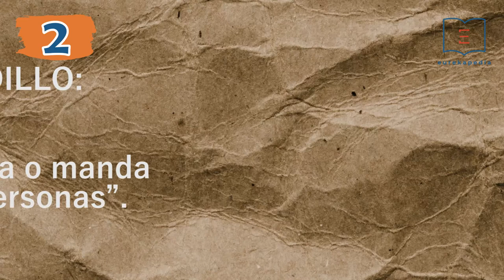10 cosas que debes saber de Emiliano Zapata | ¡Se dice que no murió!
Repasa o descubre las 10 cosas que debes saber sobre Emiliano Zapata, un referente histórico de la Revolución Mexicana.
Entérate de información básica y de los mitos que envuelven a este personaje.
¡Se dice que no murió!

Te invito a dejar tus comentarios, aclaraciones o solicitudes. Lo importante es aprender todos justos. Tus aportaciones nos permitirán crecer como comunidad. :D

CRÉDITOS

IMAGEN/SONIDO:
- Despojo de tierras – Polyp.org.uk